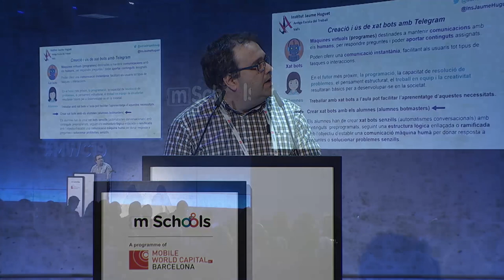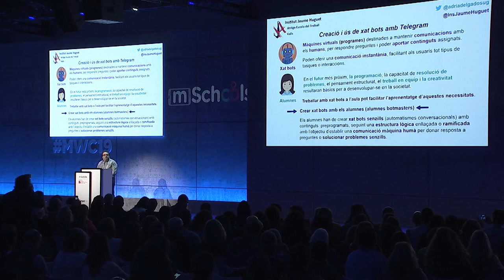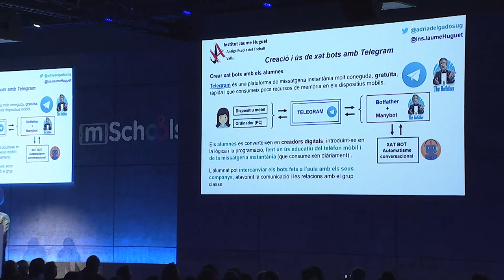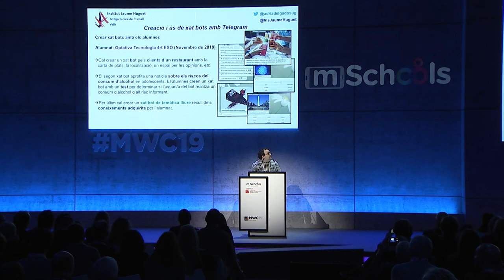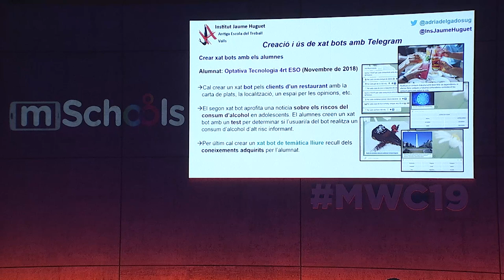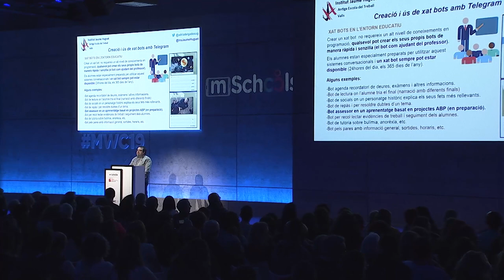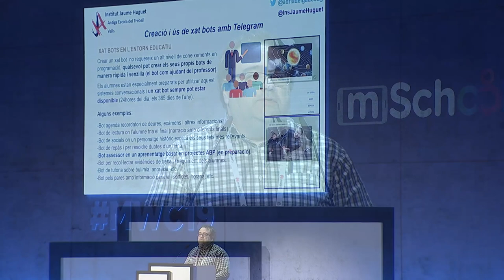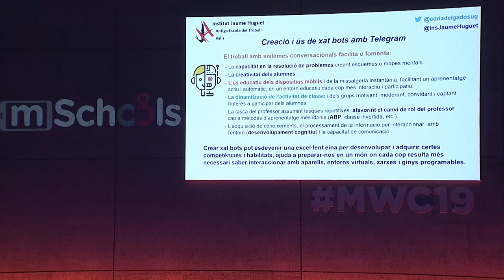MLA19: Millors experiències d'aula - Creació i ús de xat bots amb Telegram